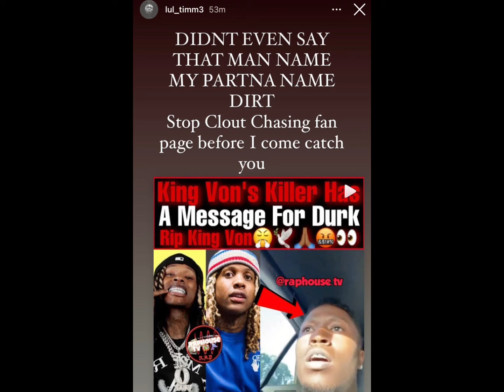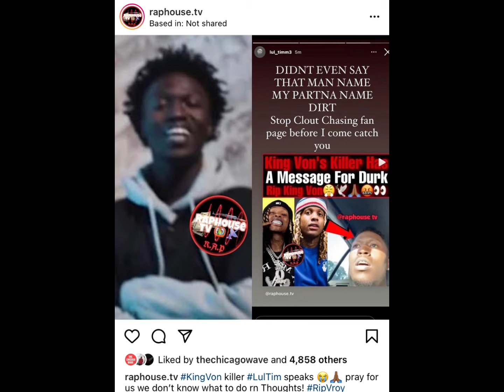Lul Timm clears up Lil Durk rumors w authority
Entertainment: After blogs misunderstood what Lul Timm said and had him looking like he mentioned Lil Durk during a Instagram story he responds and clears up the rumors .